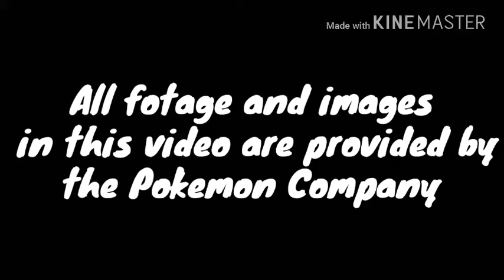Ash Ketchum Actually Aged